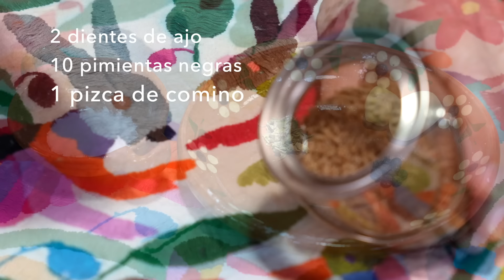Salteado de Verduras Muy Mexicanas con Pollo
Salteado de Verduras. Salteado de Verduras de Jauja Cocina Mexicana™. Salteado de verduras: rajas de chile Poblano, elotitos frescos y chayotes cocinados a la perfección con pollo marinado, jugoso y suavecito, asado doradito a la plancha y aromatizado con cilantro. Receta completa, técnicas paso-a-paso y todos los tips de cómo hacer Salteado de Verduras. Acompañado con Tortillas de Maíz calientitas recién hechas y con Salsa Taquera Combinada es un favorito de toda la familia en almuerzos, comidas y meriendas de diario.

ALMUERZOS Y COMIDAS MEXICANAS BIEN SABROSAS DE @JaujaCocinaMexicana